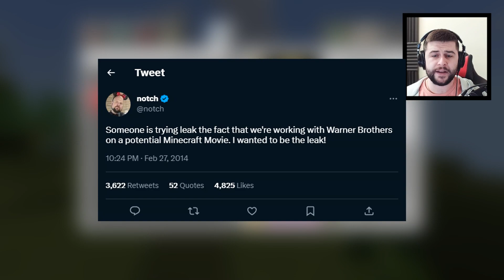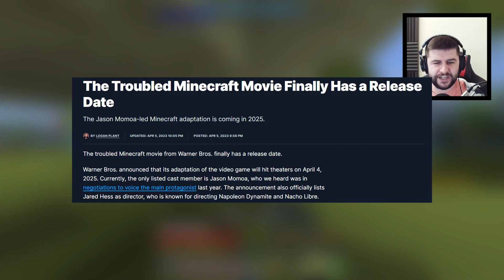MINECRAFT: The Movie Live Action Jason Momoa (2025)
Minecraft The Movie Staring Jason Momoa is a live action releasing on April 4th 2025!